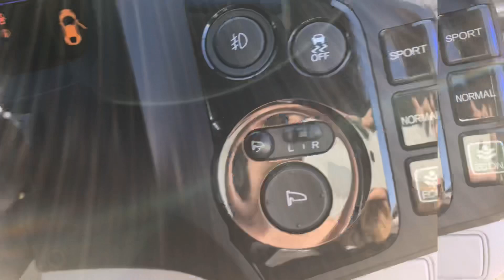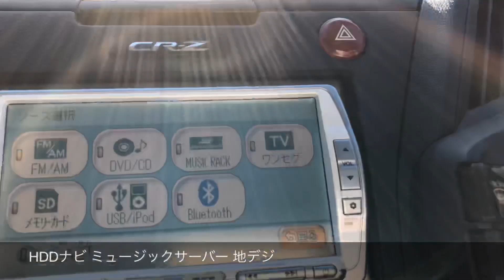SENSE-R ZF1 CR-Z -② カスタム ケイエスセレクション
SENSE-R カスタム車両  ZF1　CR-Z　 (KS-selection カスタムブランド
ケイエスセレクション
カーセンサー